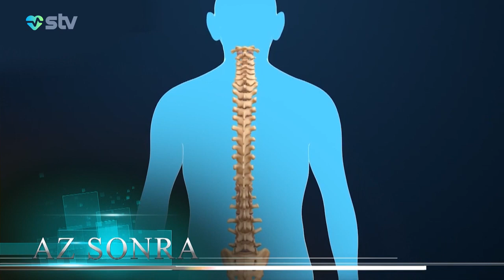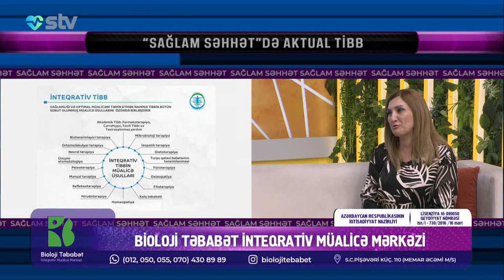Uşaqlarda onurğa sütunu əyrilikləri - Valideynlər nəyə diqqət etməlidir?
Nuriyyə Əlibəyli
fizioterapevt

Bioloji Təbabət - İnteqrativ Müalicə Mərkəzi